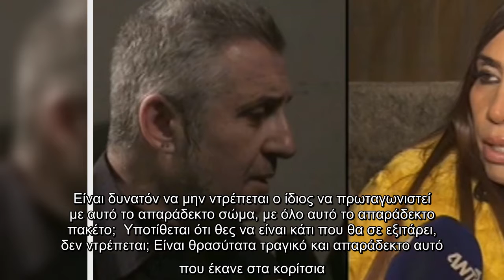Για το σάλο που έχει ξεσπάσει με τον Στάθη Παναγιωτόπουλο και τις καταγγελίες που έχουν γίνει εις βά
Για το σάλο που έχει ξεσπάσει με τον Στάθη Παναγιωτόπουλο και τις καταγγελίες που έχουν γίνει εις βάρος του απάντησε η Μάγκυ Χαραλαμπίδου...

Για, σάλο, έχει, ξεσπάσει, Στάθη Παναγιωτόπουλο, καταγγελίες, έχουν, γίνει, βάρος, απάντησε, Μάγκυ Χαραλαμπίδου